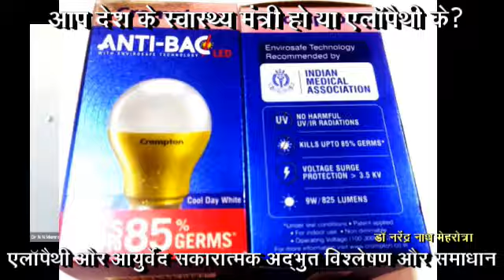आप देश के स्वास्थ्य मंत्री हो या एलॉपथी के?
डॉ नरेंद्र नाथ मेहरोत्रा द्वारा एलोपैथी और आयुर्वेद का ऐसा सकारात्मक और अद्भुत विश्लेषण और समाधान सबको सुनना चाहिए

 मेरे टेलीग्राम चैनल पर भी देख और डाउनलोड कर सकते है